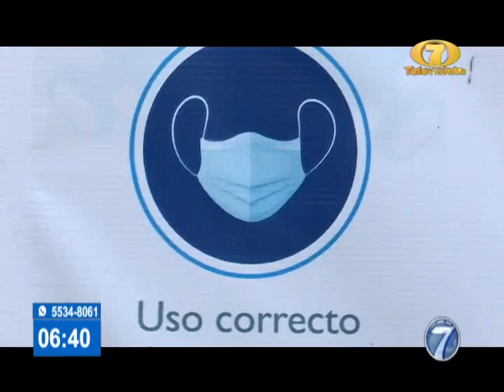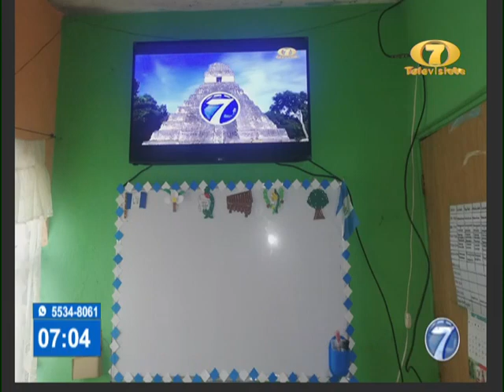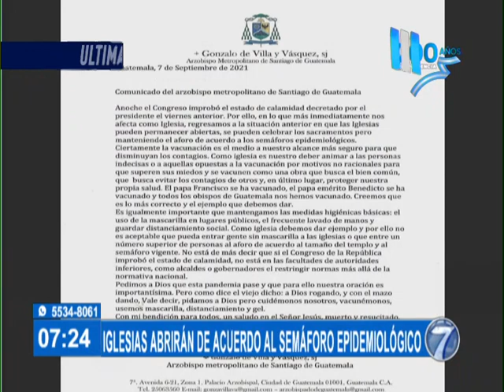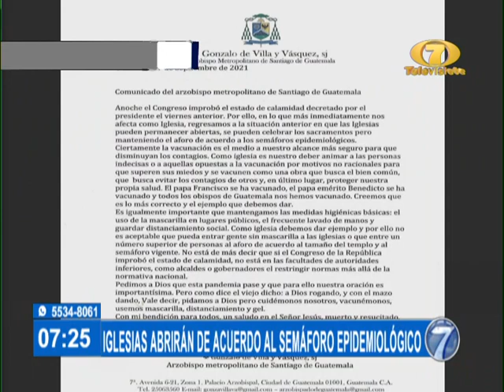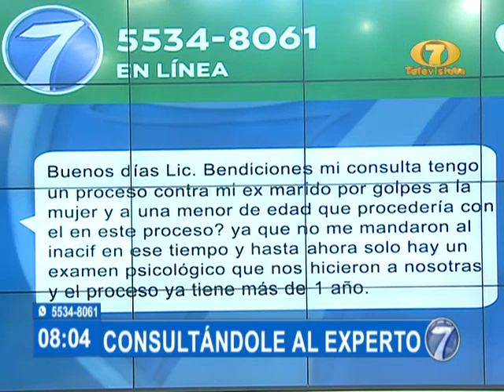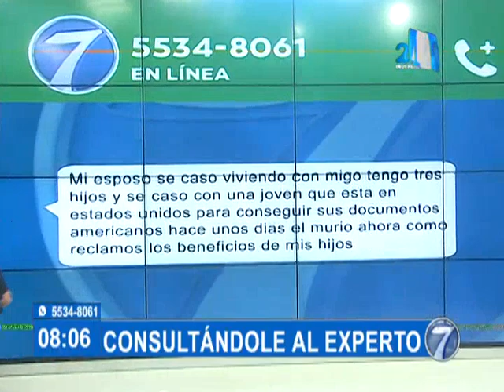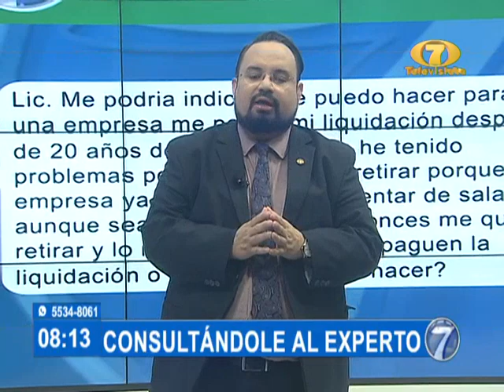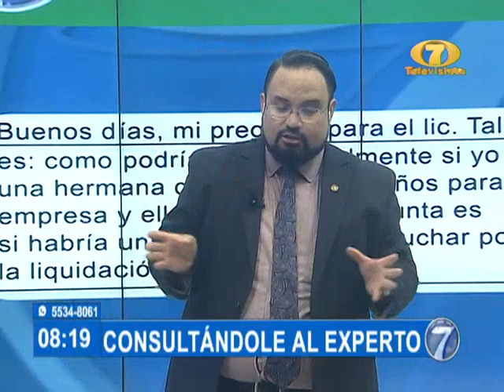Noti 7 Matutina: Programa del 07 de Septiembre del 2021